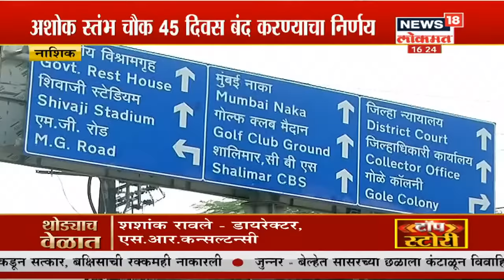PM Modi यांनी केलं राष्ट्रवादीचं कौतुक! | News18 Lokmat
संसदेच्या हिवाळी अधिवेशनाला आज सुरुवात झाली. पंतप्रधान नरेंद्र मोदी यांनी अधिवेशनाच्या पहिल्याच दिवशी राज्यसभेत भाषण केलं.. डॉ. बाबासाहेब आंबेडकरांनी राज्यसभेच्या माध्यमातूनच देशासाठी मोठं योगदान दिलं. त्यामुळे राज्यसभेचं महत्त्व अनन्यसाधारण आहे. मात्र हे करताना राज्यसभेनेनं अडवणुकीचं कारण न बनता प्रवाही राहावं असं मतही त्यांनी व्यक्त केलं आणि हे करताना त्यांनी राष्ट्रवादीच्या भूमिकेचं कौतुक केलं.